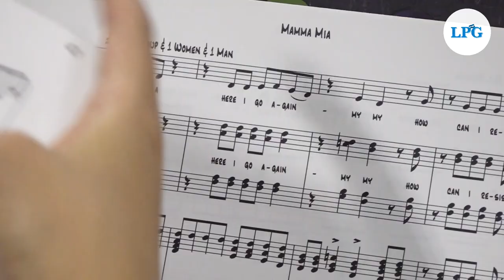Mamma Mia en El Salvador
El famoso hit musical de Broadway, Mamma Mia, llega a El Salvador.

¡Visítenos!